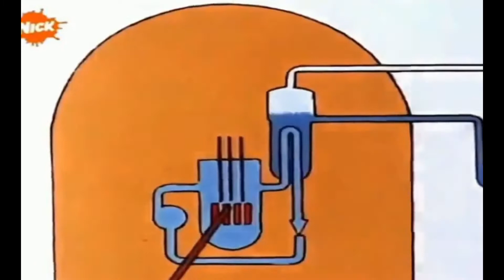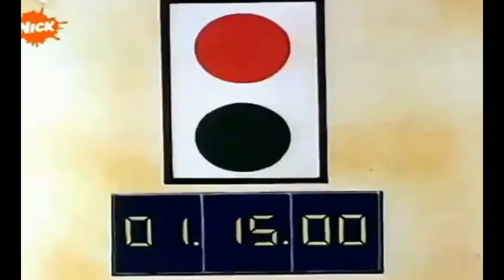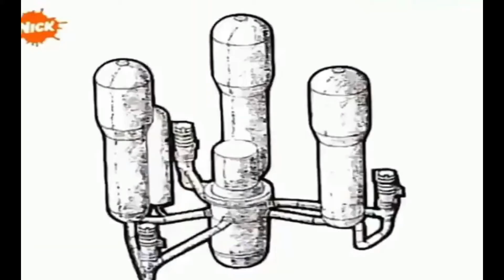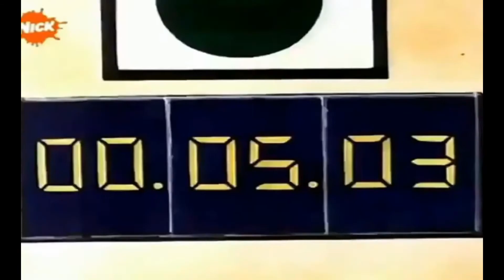التنين الصغير الحلقة الثالثة والاربعون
التنين الصغير
مسلسل رسوم متحركة إيطالي، قصته أن هناك تنين صغير اسمه (جريسو) ويريد أن يصبح رجل إطفاء، (على عكس ما عُرف عن التنين أنه يطلق النار من فمه) ولكن أبوه التنين الكبير يوقف في وجهه لأنه لا يريده أن يصبح رجل إطفاء.
أبي أبي
ماذا تريد ياولد
لما لا أعمل في الإطفاء
هذا عمل فيه عناء
أرجوك أبي
لا لا لا
هناك حريق
لطيف لطيف
ماذا
هناك حريق في البلد
ما دخلك أنت يا ولد
أحب الخير أحب الناس
أسعدني هذا الإحساس
هل ستوافق يا أبي
على ماذا يا ولد
أن أعمل في الإطفاء ضد الجمر وضد الشر
مع أن الطلب سخيف سأفكر قطعاً في الأمر
هوهوهو أحبك أبي
إلى اللقاء
إلى أين يا ولد
سأصبح رجل إطفاء
آه رأسي كم هو عنيد هذا الولد